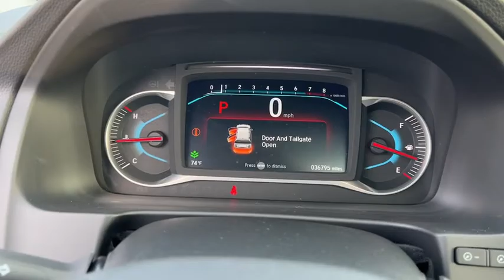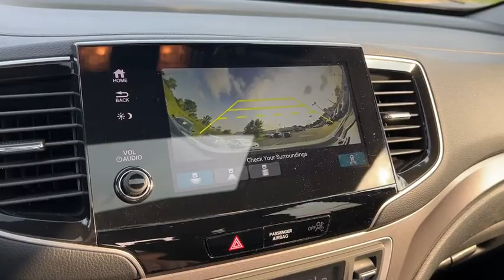2020 Honda Pilot Appleton, Neenah, Menasha, Oshkosh, Green Bay, WI 1119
Used 2020 Honda Pilot available in Appleton, Wisconsin at Gustman Honda. Servicing the Neenah, Menasha, Oshkosh, Green Bay, WI area.

#{MAKE}
#{MODEL}
2020 Honda Pilot EX-L - Stock#: 1119 - VIN#: 5FNYF6H52LB016436

Gustman Honda
2400 West Spencer St

Honda Certified Pre-Owned Benefits Include: 7 Year/100000 mile powertrain warranty coverage 150 point inspection 12-month/12000 mile comprehensive limited warranty and a vehicle history report. Protect this 2020 Honda Pilot from unwanted accidents with a cutting edge backup camera system. It is equipped with all wheel drive. A third row of seating gives you the flexibility to carry all the kids and the their friends too. Control your garage door with its built in HomeLink System. The Honda Pilot has a 3.5 liter V6 Cylinder Engine high output engine. It looks aggressive with a streamlined rear spoiler. Anti-lock brakes will help you stop in an emergency. The high efficiency automatic transmission shifts smoothly and allows you to relax while driving. With the adjustable lumbar support in this unit your back will love you. Easily set your speed in this vehicle with a state of the art cruise control system. Increase or decrease velocity with the touch of a button. Enjoy the tried and true gasoline engine in this mid-size suv. This 2020 Honda Pilot is built for driving comfort with a telescoping wheel.Gustman Honda is a family owned dealership with small town values that has been in business for over 80 years. Rest assured you will not become a number.